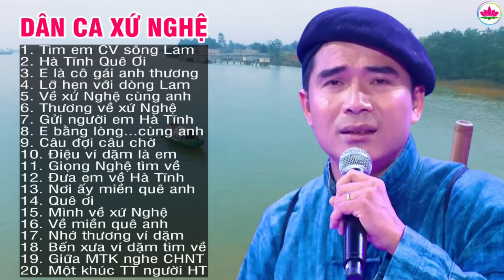Tìm Em Câu Ví Sông Lam - A Páo - Dân ca xứ Nghệ say lòng người nghe